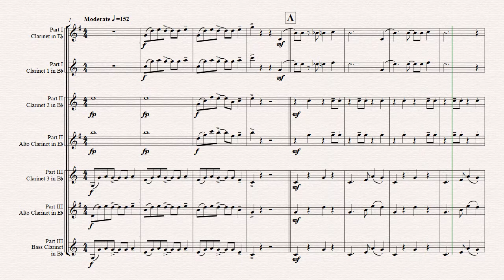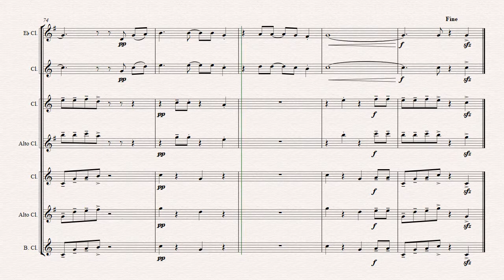Sloop John B. - Caribian Folk Song - Clarinet Trio - Arrangement: Thomas H. Graf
About this arrangement:

The famous Bahamian folk song from Nassau has been made popular by the Beach Boys and entered the Billboard Hot 100 chart on April 2; 1966. This concert piece will surely be a real highlight of your next concert!

Instrumentation:
Full Score
Clarinet 3 in Bb/EB
Bass Clarinet
in Bb (opt)